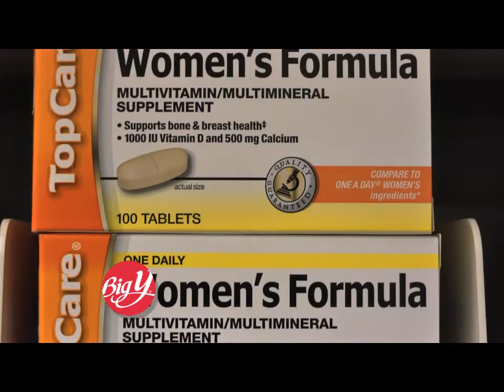Sunny Vitamin D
Are you getting enough vitamin D? If you're like us, probably not...